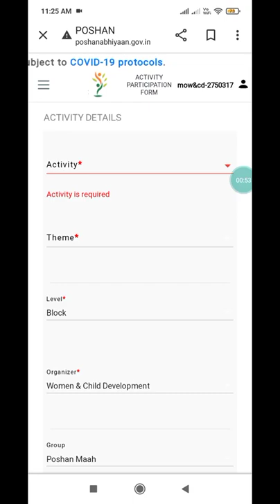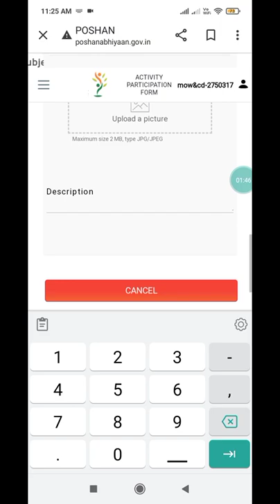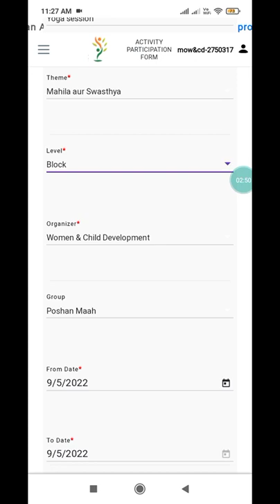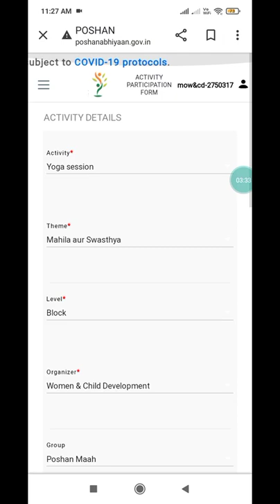Poshan Abhiyan Data Entry || पोषण अभियान डाटा एन्ट्री कैसे करे!